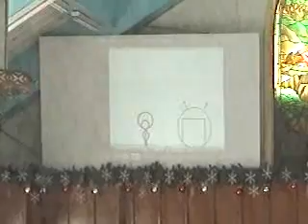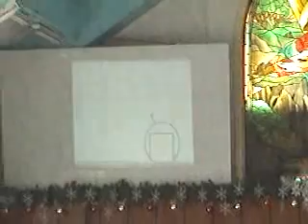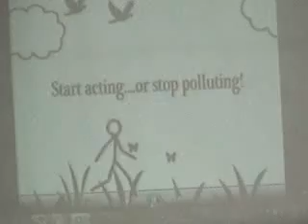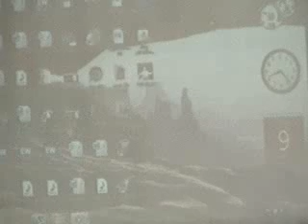MMS- Chapel Service